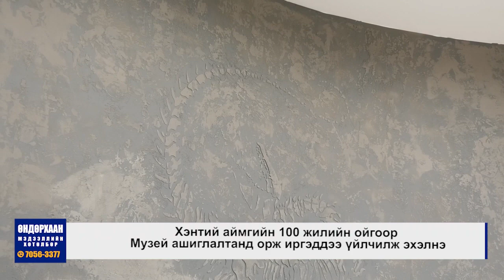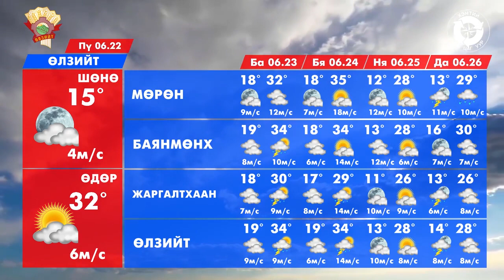Өндөрхаан мэдээллийн хөтөлбөрийн 2023 оны 06-р сарын 22-ний дугаар